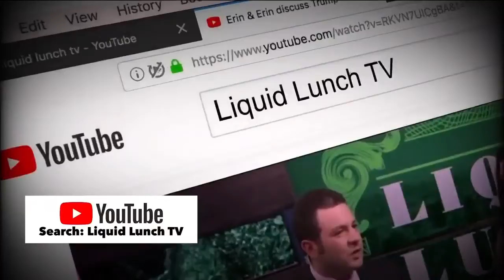Is China Using Tik Tok as a Way to Steal American's Information?? With Chris Carter